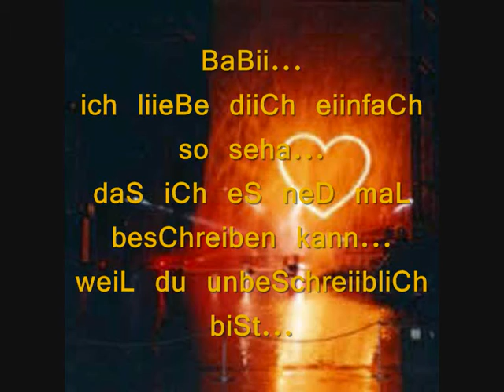meiine kinDergarten b*f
i luve yah